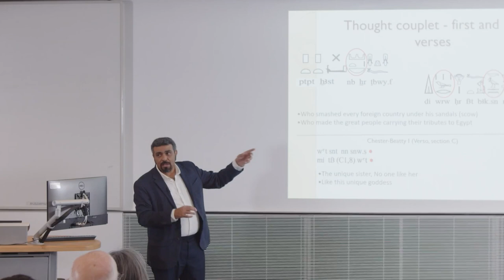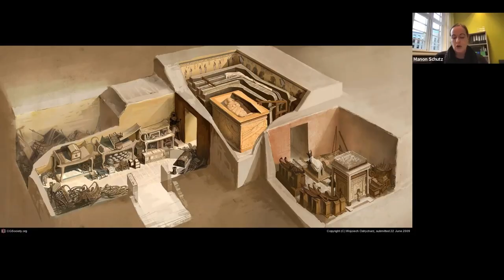Ashmolean After Hours: Pharaoh Friday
Part of the Humanities Cultural Programme Egypt Season (October - November 2022)

Egypt has inspired so many generations in so many ways - with the centenary of the re-discovery of King Tutankhamun's Tomb in November 1922, we have brought together artists and researchers to commemorate Egypt and its influence on the world around it.

Watch the highlights from an exciting evening of Egypt inspired performances, activities and bite-sized talks that took place at the Ashmolean Museum in Oxford on Friday 18th November 2022.

Talks from:
Prof. Hany Rashwan (Assistant Professor of Arabic Language and Literature, United Arab Emirates University)
Prof. Walter Armbrust (Faculty of Asian and Middle Eastern Studies)
Dr James Whitbourn (Faculty of Music, University of Oxford, and Fellow of St Edmund Hall) & Matt Nolan (cymbalsmith)
Prof. Patricia Clavin (Faculty of History, University of Oxford)

Performances by Dancers from Oxford City Stage and Screen, Oxford Maqam and Harfoush Jazz Band.

Activities, art and projections including: Cheney School's Rumble Museum and, Ashmolean Curator Liam McNamara and an introduction to Egyptian Beer making.

Part of the the Humanities Cultural Programme one of the founding stones for the future Stephen A. Schwarzman Centre for the Humanities, and Being Human Festival.

Organised in collaboration with the Ashmolean Museum.